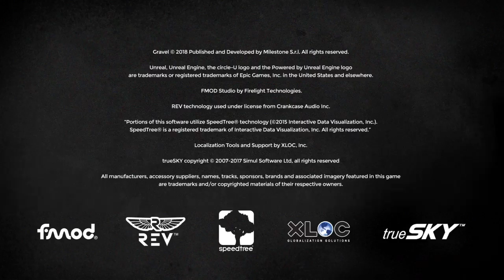【PS4】【海外デモ】GRAVEL